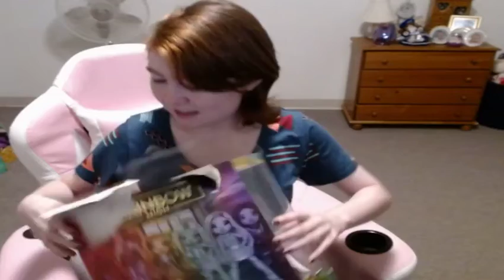Unboxing A Rainbow High Doll - Emi Vanda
I just got this new fun and fabulous
rainbowhigh doll, Emi Vanda is stylish and cool.

Emi Vanda